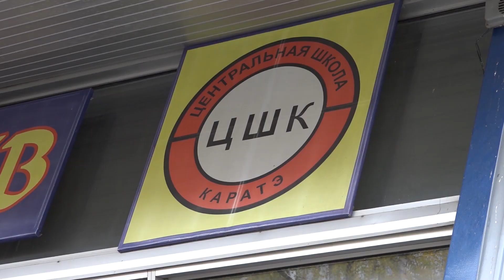Студия Николай Коровин "Чёрный Пояс" фильм юбилей 50 лет Центральной Школы Каратэ ЦШК в "Черёмушки"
Студия Николая Коровина  ,,Черный пояс,, представляет фильм о праздновании 50 летия Центральной школы каратэ в спортивном центре Черемушки.
Оператор и видемонтажер А.Иванников.

12 октября 2019 года состоялось грандиозное событие, 50 лет Центральной школе Каратэ (ЦШК) и День рождение основателя ЦШК и первого Мастера Каратэ в СССР Алексея Борисовича Штурмина. Показательные выступления Мастеров различных школ и направлений состоялись в спортклубе "Черёмушки" г.Москва. Я искренне, был рад видеть, ветеранов советского Каратэ и друзей коллег по Единоборствам. Я (Рыбин Евгений 4 дан Уэчи рю Каратэ) и Владимир Лошаков 3 дан Уэчи рю Каратэ, продемонстрировали технику Уэчи рю Каратэ ката и тамешивари (ита вари) budopass.com